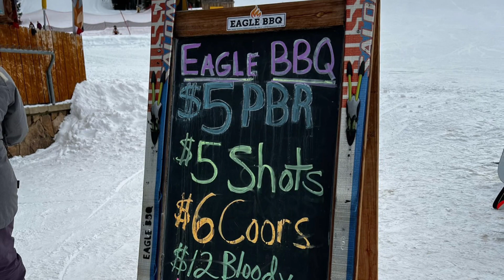Shout Out Saturday - The Eagle BBQ at Copper Mountain!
For this week’s Shoutout Saturday, Summit Real Estate’s Deena Heppner Shouts Out The Eagle BBQ at Copper Mountain!

OK- we don’t know about you, but we are serious about BBQ. And Eagle BBQ is SERIOUSLY so good! If you haven’t stopped by, this is your PSA to get it in gear and get up there for good food, good drinks, and good company!

Our favorites 👉 BRISKET and their Mac + Cheese

👉 Location:
214 Ten Mile Circle at Copper Mountain

👉 Hours:
Daily from 11AM-7PM